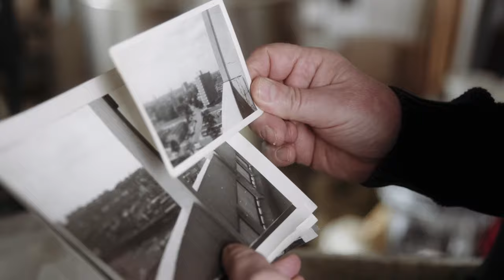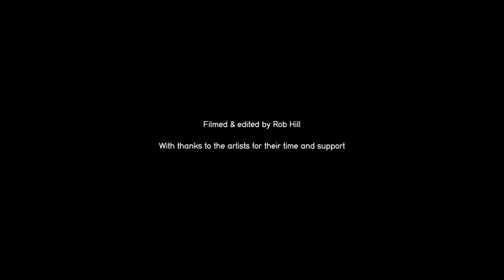Award films 2023: Dan Kelly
Looking North by Dan Kelly is a series of pots which represents a deeply personal view of London, a changing city, where Dan was born, and lives and works today.  The surfaces of his pots are inspired by the restless and relentless city, always changing, and offering new temporary views.

This is part of a series of films looking at the Award artists from this year’s Biennial. Thanks to Rob Hill for his thoughtful and insightful films into their work.